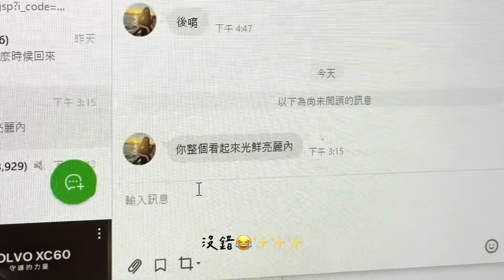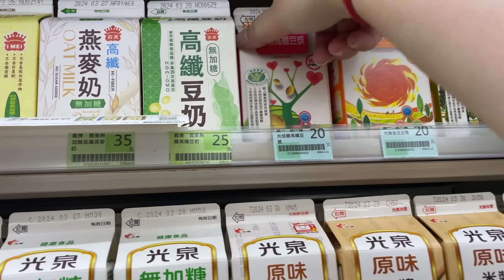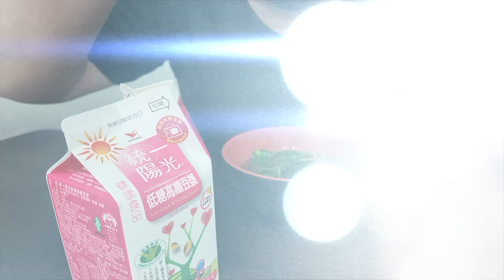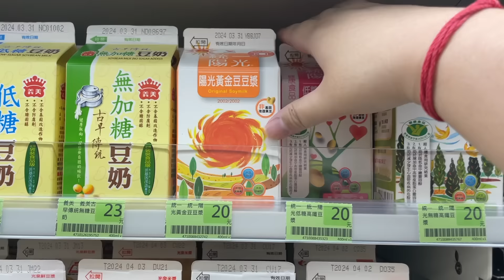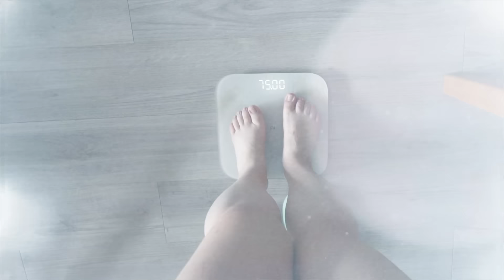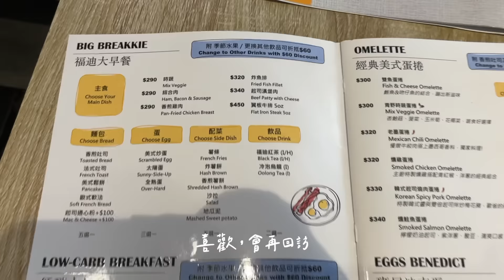離職了，真快樂｜78Kg⮕65Kg 60日挑戰 EP1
►影片日程
00:11 Day0｜減脂便當（蘆筍炒蘑菇、洋蔥炒蛋）
02:34 Day3｜最後一天上班
05:17 Day4
06:24 Day5｜肉鬆蛋三明治
13:11 Day6｜奇亞籽燕麥優格
14:31 Day7｜📍福迪兄弟

►你可能會想知道
相機｜Sony ZV-1 II、DJI Pocket3、Iphone12 Pro
剪輯軟體｜Final Cut Pro
鍋具｜NEOFLAM
睡衣｜GU